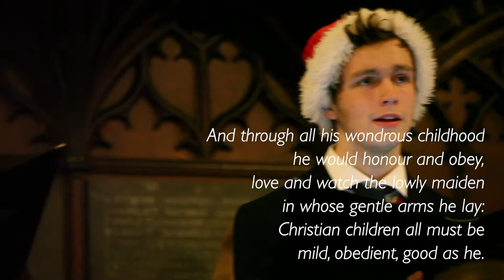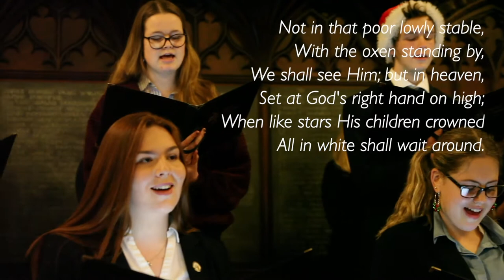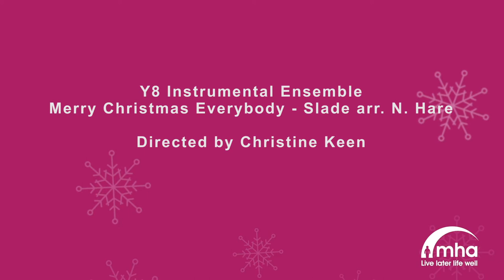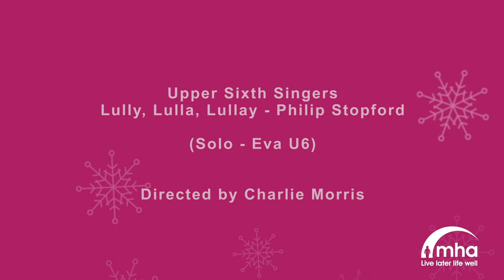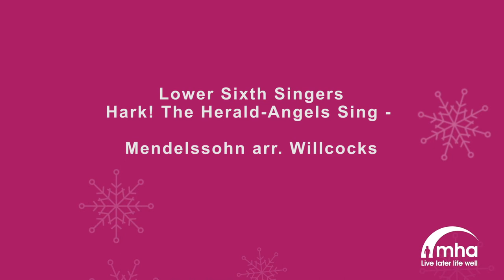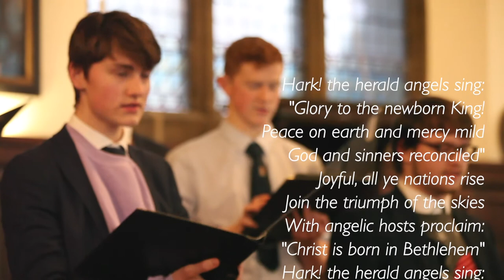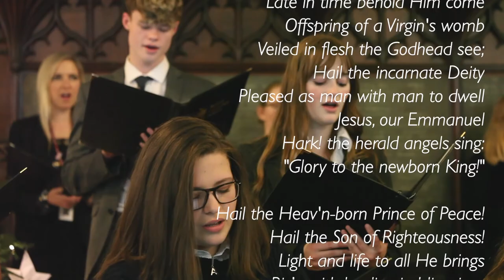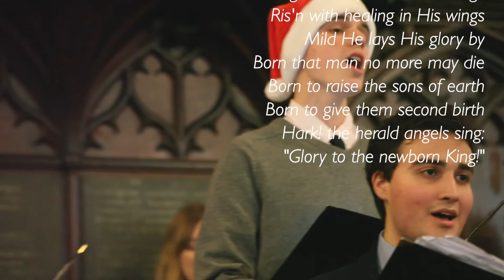Bristol Grammar School's Christmas Choir for MHA Digital Communities